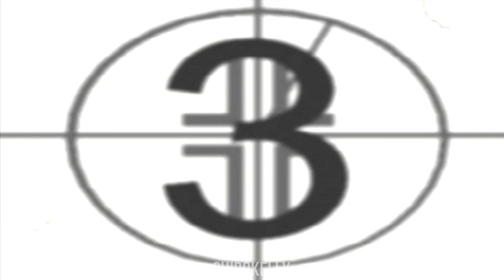Mortal Kombat 4 : All Characters Endings Cutscenes [Full HD 1080p]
This video is for all Endings For All Characters in Mortal Kombat 4 on PS1